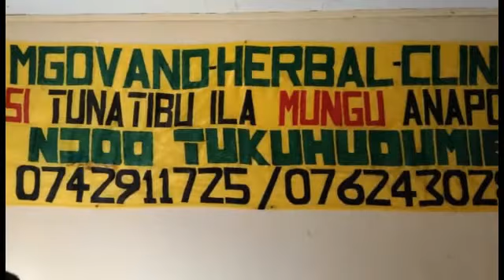MFAHAMU KHALED BIN ALI BIN ABDULLAH AL HUMAIDAN MKUU WA SHIRIKA LA UJASUSI